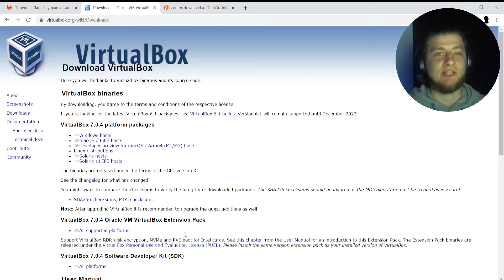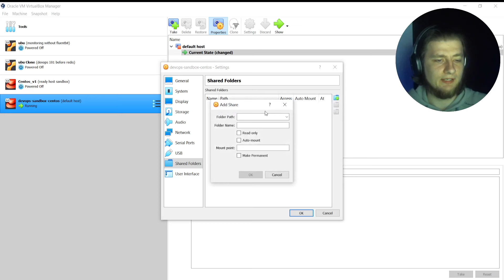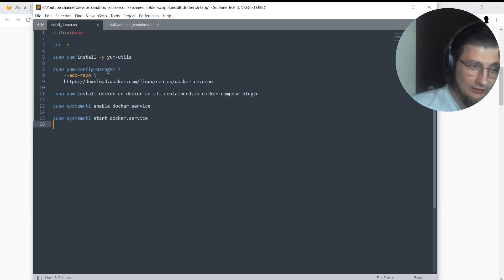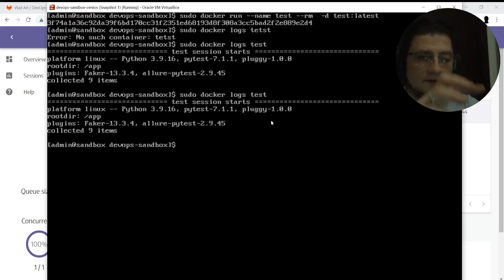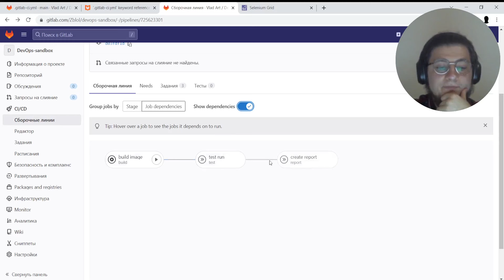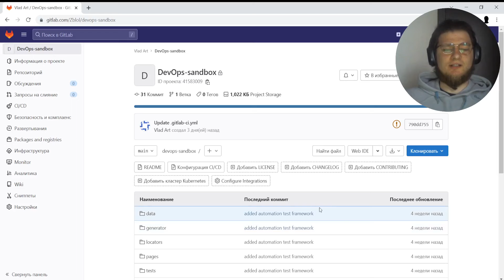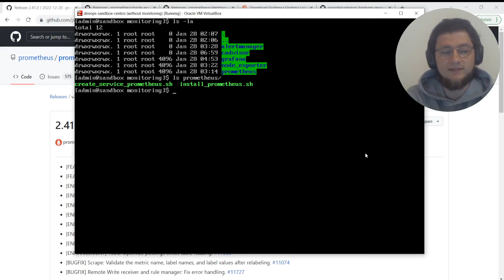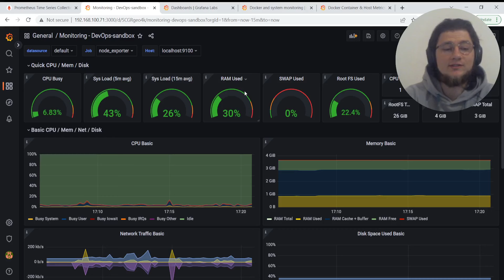DEVOPS ПРОЕКТ ДЛЯ САМЫХ МАЛЕНЬКИХ. ДЛЯ QA, ДЛЯ программистов, ДЛЯ начинающих девопсов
ДАННОЕ ВИДЕО СОБРАНО ИЗ ПЛЕЙЛИСТА DevOps SandBox.

Добро пожаловать в DevOps песочницу!
Мы с вами будем создавать проект используя devops технологии !
Представим, что у нам была поставлена задача: "Организовать CI/CD для тестового фреймворка, чтобы тесты выполнялись непрерывно, без вашего участия, в изолированном окружении"

Ну и для этой задачи я буду использовать следующие инструменты:
 - Linux
-  Bash
-  Docker
-  Gitlab CI

Приглашаю вас в свою мастерскую ремесла автоматизации!

00:00:00 ПОСМОТРИ ПЕРВЫЕ МИНУТЫ
00:02:07 Вступление
00:05:51 Настройка рабочего окружения
00:21:16 Создание юзера и монтирование shared folder
00:55:28 SSH, GitlabCI
01:06:15 Docker, Selenium Grid, images
01:26:51 Запуск тестов в контейнере
01:57:51 Pipeline gitlab CI, Gitlab Runner
02:24:06 Продолжаем работать с Gitlab CI
02:48:28 Allure, docker, generate report
03:10:39 Alert, Telegram alert
03:41:10 Базовый мониторинг, prometheus, alertmanager
04:04:18 Базовый мониторинг, grafana